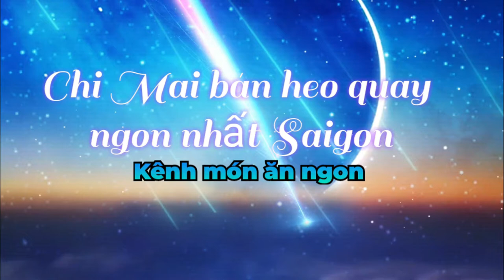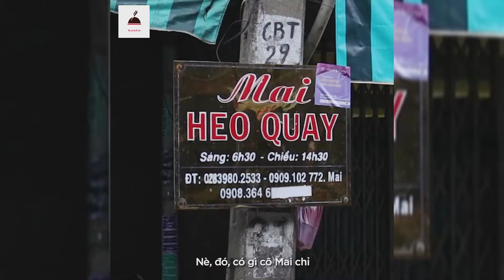Chi Mai bán heo quay ngon nhất Saigon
"Lễ càng lớn bán càng đông" HÀNG HEO QUAY CHỊ MAI cực khủng với hơn 1000 khách mỗi ngày ở Sài Gòn
Thấy mà mê thèm xỉu đứng xỉu ngồi luôn nha cả nhà, hàng heo quay chị Mai đa dạng từ ba rọi, đùi, sườn non, giò heo, móng, lưỡi, má, da heo, xá xíu,..được quay thơm xỉu luôn. Khách cực kì đông nha ai muốn ăn phải ghé sớm á không hết hàng ngon nè

❤Nhược Hy Ái Linh chia sẽ về ẩm thực đường phố , qua các món ăn ngon

1. Facebook

 ©️ Bản quyền thuộc về Nhược Hy Ái Linh
 ©️ Copyright by Nhược Hy Ái Linh